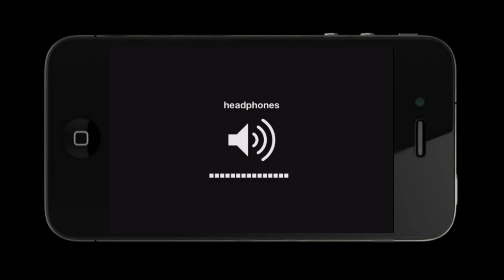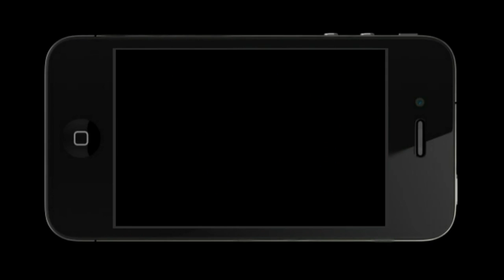"Backstab" iPhone Review and Gameplay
A Review of the iPhone and iPod Touch Game "Backstab"